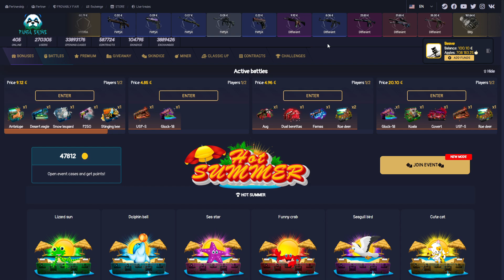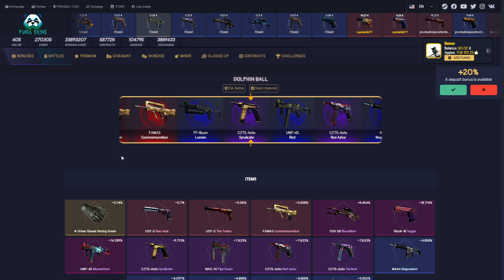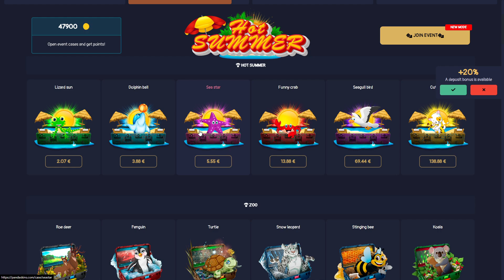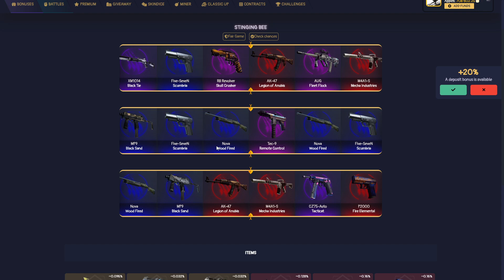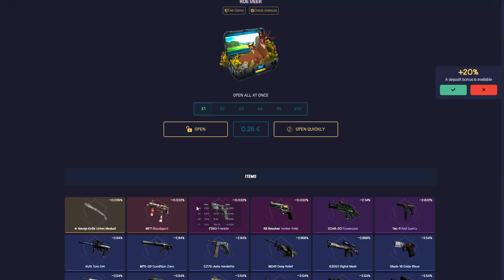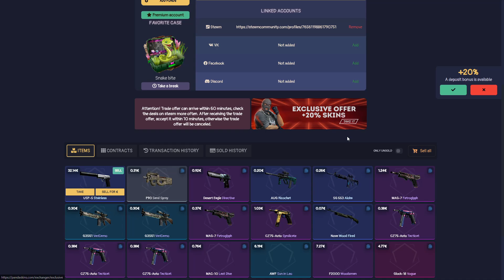Qka MUNDESH me bo me 100 EURO (pandaskins)